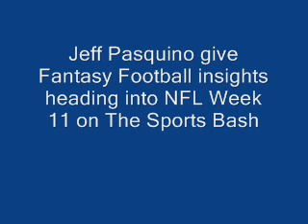Jeff Pasquino gives Fantasy Football advice for NFL Week 11